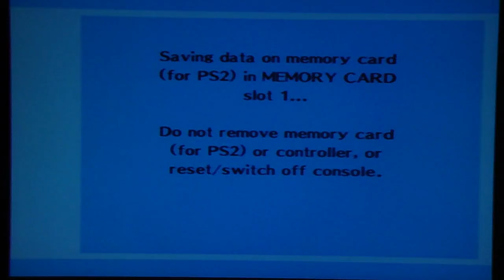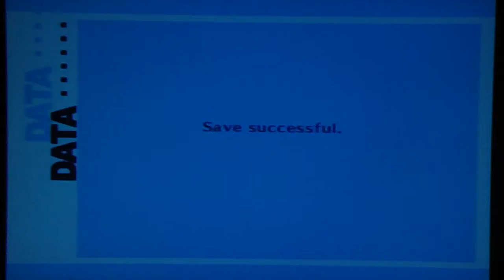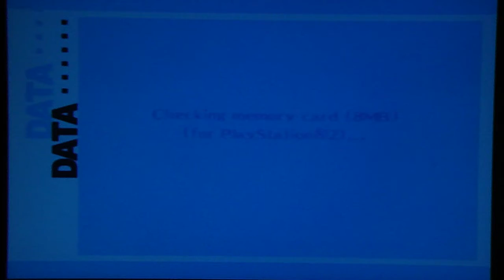Persona 3 FES - The Answer, pt. 12